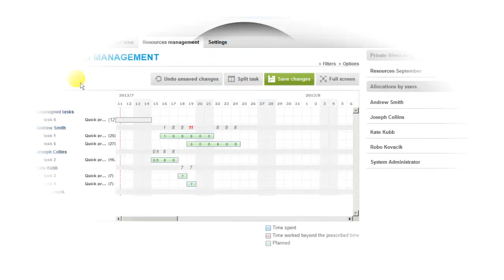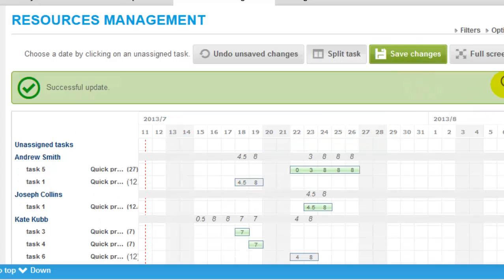Easy Redmine - Resource Management plugin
Display of the functionality of Easy Redmine's most popular plugin.

Easy Redmine is a web based collaborative  project management application. It is used by companies from around the world to handle projects, tasks, schedules, resource utilization, budgets, attendance monitoring, support management and much more.
Our goal is to make project management simple to grasp, so that the main efforts can be focused on the core business.